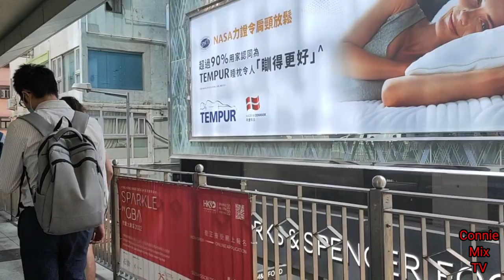WANCHAI HONGKONG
WANCHAI HONGKONG is the place where u can find the Immigration tower office.
@Kalingap Rab Matubang
@Ate Edna Vlogs
@KaBusiness Official
@Papadinz TV
@Pugong BYAHERO

New Hongkong Group
@Connie Mix TV
@jasjam Channel
@Rawee TV

Channel Members

@Mama Senia Vlogs
@KaVlang Channel
@Henry Casis
@Hershey Anne Casis
@jasjam Channel
@Rawee TV
@Ronnel Almodiel official
@David Luis Dumaguing

Can help a lot to this channels.